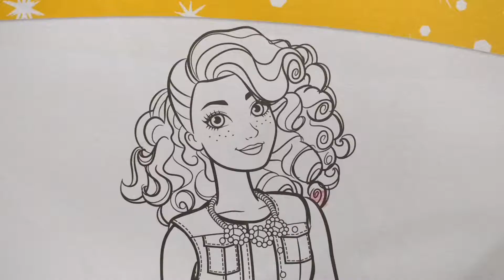Coloring Barbie Hair Barbie Coloring Book Pages Crayola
Let's have fun coloring barbie hair. We're coloring barbie hair red today. Barbie looks so beautiful with red hair. We're coloring a page from barbie coloring book pages from crayola. Crayola books and crayola colors are amazing. Barbie coloring book pages are our favorite. Let's have a great time coloring barbie hair in this barbie coloring book page from crayola. Enjoy kids.

Hello there, welcome to CoCo Kids. A fun, kid friendly Channel where kids can learn colors, rhymes, songs etc. We will be posting coloring book lessons featuring
characters like Elsa from Frozen, Spiderman, Barbie etc.
We also make fun play doh videos to stimulate your child's imagination and bring out their creativity.
We are going to make colorful animated videos as well. Hope your kids enjoy our videos and learn from them.
Hi everyone, We're CoCo Kids! We love playing with fun toys and making videos to share with you! We really love all kinds of toys, but some of our absolute favorites
include Play Doh, LEGO, Barbie, NERF, Shopkins, Thomas & Friends, My Little Pony, Star Wars, FurReal Friends, Disney, Hot Wheels, Baby Alive, Ninja Turtles,
Lala Loopsy, Tsum Tsum, action figures, princess dolls, and much much more!!! Join us daily as we unbox new toys and have lots of fun clowin' around.

Crayola is a brand of artists' supplies manufactured by Crayola, LLC (formerly Binney & Smith Company) and best known for its crayons. The company is based in
Forks Township, Northampton County, Pennsylvania. Since 1984, Crayola has been a wholly owned subsidiary of Hallmark Cards. Originally an industrial pigment
supply company, Crayola soon shifted its focus to art products for home and school use, beginning with chalk, then crayons, followed later by colored pencils,
markers, paints, modeling clay, and other related goods. All Crayola-branded products are marketed as nontoxic and safe for use by children.
Most Crayola crayons are made in the United States.

Barbie is a fashion doll manufactured by the American toy company Mattel, Inc. and launched in March 1959. American businesswoman Ruth Handler is credited with
the creation of the doll using a German doll called Bild Lilli as her inspiration. Barbie is the figurehead of a brand of Mattel dolls and accessories, including
other family members and collectible dolls. Barbie has been an important part of the toy fashion doll market for over fifty years.

Toy in other Languages:
खिलौने, brinquedos, ของเล่น, اللعب, igračke, đồ chơi, oyuncaklar, leksaker, juguetes, играчке, игрушки, jucării, тоглоом, leker, اسباب بازی,
zabawki, 장난감, トイズ, giocattoli, mainan, játékok, צעצועים, Hračky, legetøj, speelgoed, laruan, jouets, Spielzeug, Παιχνίδια

Paw Patrol Coloring Book Pages Brilliant Rainbow Color Show  Frozen Princess Coloring Book Pages MLP Equestria Apple
My Little Pony Equestria Coloring Book Pages MLP Twinkling Princess
My Little Pony Equestria Coloring Book Pages MLP Rainbow Sparkle Little Pony Coloring Book Pages MLP Equestria Disney Sofia
Disney Princess Coloring Book Pages MLP Equestria Dress Little Pony Coloring Book Pages MLP Flying Horse Equestria Kids Fun Art Videos
DISNEY FROZEN Coloring Book Pages Elsa's Rainbow Ice Castle Kids Fun Art Videos
PEPPA PIG Coloring Book Pages Peppa's Mickey Mouse Train
DISNEY FROZEN vs BARBIE CASTLE Coloring Book Pages Disney Frozen Coloring Book Pages Anna n' Elsa Kids